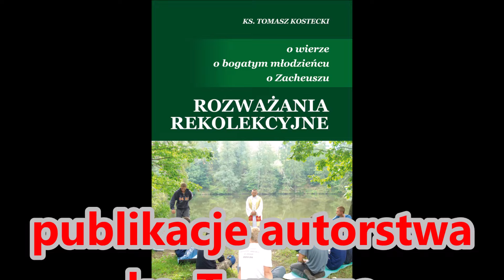ciało też ma być święte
Katecheza formacyjna dla Wspólnoty Wojowników Maryi wygłoszona w I Sobotę Miesiąca w  parafii Maryi Matki Kościoła w Łukowie, 5 października 2024 roku.
Dziękuję za wspieranie dzieł duszpasterskich prowadzonych przy moim udziale:
dla chcących wesprzeć stanicę harcerską w Żabcach: 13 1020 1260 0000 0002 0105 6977 z dopiskiem: stanica
dla chcących wesprzeć Fundację DDC: 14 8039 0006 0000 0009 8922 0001
Za naszych Dobrodziejów i ich rodziny co  miesiąc jest odprawiana Msza św.